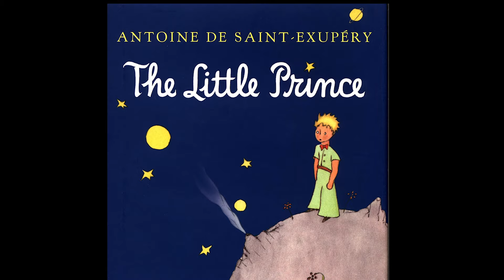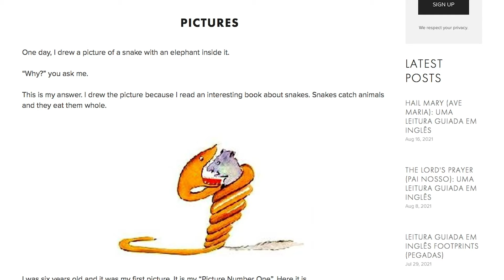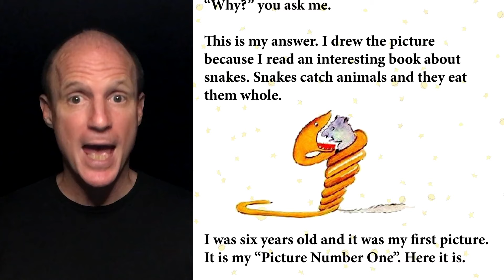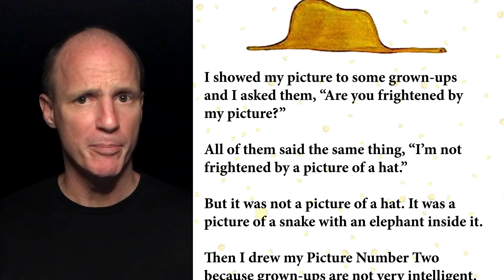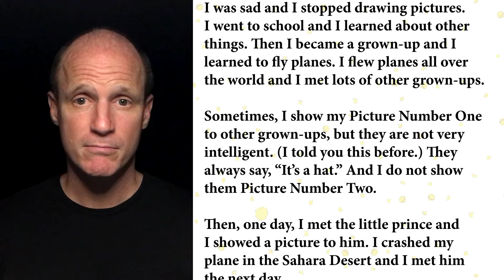Leitura Guiada em Inglês THE LITTLE PRINCE: Chapter 1 (Iniciante)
Acompanhe o aviador e o Pequeno Príncipe nessa viagem linda de leitura guiada em inglês. "The Little Prince" é um dos livros mais lidos do mundo, e até hoje sua história encanta leitores de todas as idades e provoca reflexões sobre valores universais, como “love”, “responsibility” e “friendship”. Agora, você pode acompanhar em inglês, numa edição especialmente nivelada para iniciantes.

Poético e profundo, “The Little Prince” conta a história do pequeno príncipe que sai de um planeta distante que encontra um aviador, sobrevivente de um pouso de emergência no deserto. A partir desse encontro inesperado, laços de amizade são criados, na medida em que se aprende a ver com o coração.

Enjoy the story, e tenta reproduzir a pronúncia em inglês para praticar a sua pronúncia!